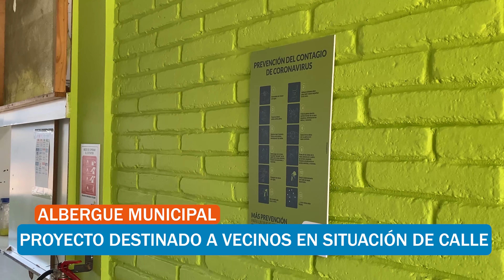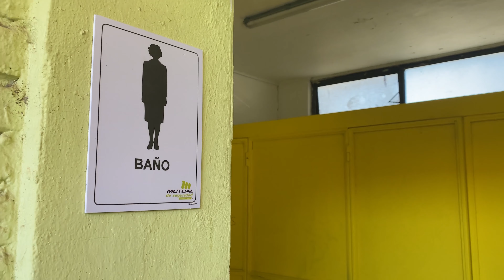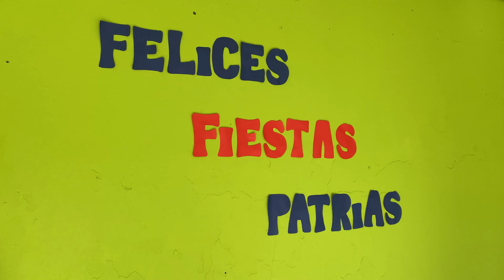Reportaje Albergue Municipal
🔹 A pocas semanas de haberse inaugurado, el albergue ubicado en la ex escuela artística Las Parcelas e impulsado por nuestro Alcalde Juan Pablo Olave, hoy funciona con un equipo multidisciplinario para atender las necesidades de quienes están en el lugar. 🏠 Un trabajo holístico para la rehabilitación y restauración de las personas en situación de calle. 🔶